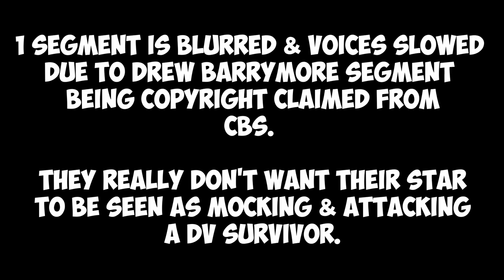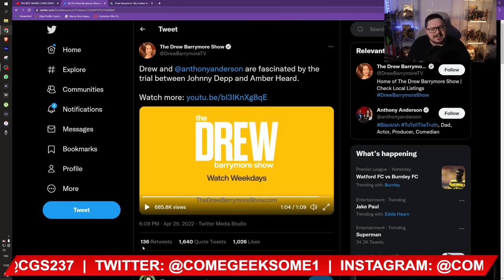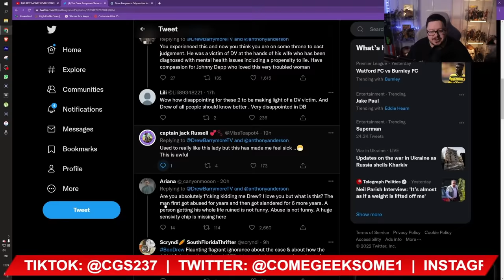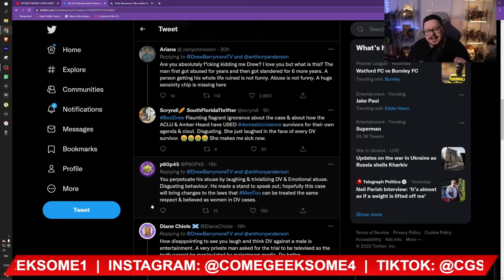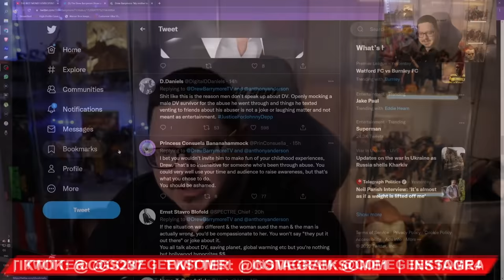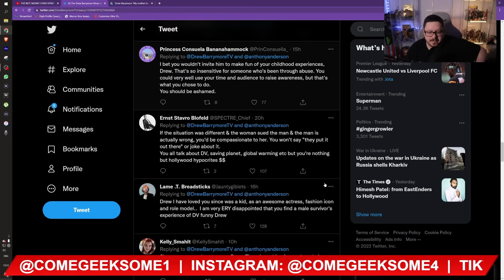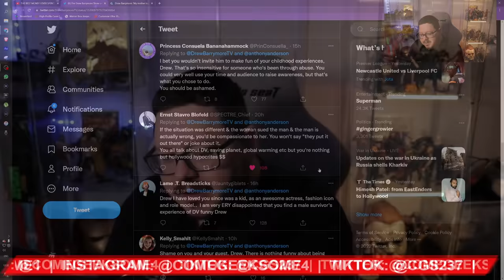Drew Barrymore Publicly MOCKS & Attacks Johnny Depp on LIVE TV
This helps the algorithm push my content higher on the search results allowing for more people to see my videos. Much love!

Sarah Wells
Maureen Kinross
Leslie Fiorda
Barbara Rodgers
Hlfpnt1972
Harrison Drews
Nicola Oates
David Mcgloin
Gemini
Ann S.
Hanne Sommer
Angelus
Nicole
Broker Boys
Anna Drury
MONSTER ANGLIA
lizz gordon
Ken kenyaki
janee
Janet Atkinson
optimus Valerius
David Rose
Sparksy
She Canï¼‡t Handle the Truth
Nymeria_Rhaenys
SukiLondon
Jessica Christine Marie Rodefer
Jill Raeh
Leon The Black Cat
Lori Parker
Beverley Saunders-Perkins
Lisa Mary
Tarantula Ravenblood
Carolyn Daigle
Stacey Gow
Karen Bartley
Suz Webster RScP
Pica Pica
Elle Schultz
Laura UK
Gloria Sowle
Purple-Pineapple
Sparrow
FreakyKate
NifflerMyAugury
Sophia Holm
Bessie Knox
Debbie Zito
Becca Bokka
Petra Girullis
Michelle Ritchens
Janina 2
David Rubright
Danny JM
Cassandra K Spurlock
Liz Freeman
Thera Baker
DÃ®sa Mariah Depp
Penguin 322
Amanda H
OhWell Whatever
Melissa Leonhard
Louise Tripoli
Shannon Miller
Morag McLeod
Kerry Edgar
Stephanie
unclebrat
Liss 72
Cindy Stephens-Law
Xtremeangel1703
Linda559
Keeley Talks
Louisa Douglass
Debbie Paradis
Ally Richardson
MommaT
Mary Oï¼‡Sullivan
Adriana Adams
Christine Laurenson
Ash B
Anne-Lovise Bysveen
Stephanie Davis
Megan Oï¼‡Shea
the toshia poundstone show
Megan Oï¼‡Shea
Ghost Bunny
jenny hardy
Dawn O
Ms Elin
Meg Wheeler
Jeanne Cihla
Jodie Galloway
Lillemor Gustavsson
Brigitte
RoisinBMusic
Em Sparrow
Di For Depp
Brennan Armacost
Harbenja
Sandy Vasquez
Christina Davies
HarleyQuinnForTheWin Last
Nitrosgal 2
SÃ­omhaith Warren
Rick Quintanilla
ZaC ALden
Mitchell Stiel
Ann-christin Mortensen
Holly
Linda Gustafsson
Claire Jones
angela clark
Cindy Winget
nikkijane clark
Samica Muffins
Carol Sayer
Marie Pedrick
Scandi On A Mission
Agnes Maccallum
Tina Flowers
broly the mighty
Sunshine
Emma P
ann brown
Mandie G
Nicole Turner
Marianne Erni
Johnnyï¼‡s Girl
Claire Flavin-Jones
Jane Ruddell
Donald Dolan
Sally Pascoe
TheRestiveOne
Sabine M.
Morning Tea
ssmileysue
Jennifer Willis
Christine
Wendy Postma
Steve Kass
Savage Karma
LifeOfSarcasm
Night Train
Khimmy Depp
Kae-linn Verch Rogkirrke
Moxxie Moon